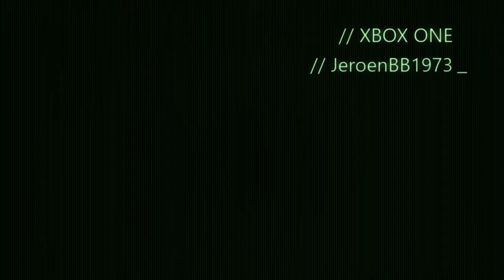Getting the door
Rise of the Tomb Raider - Xbox One